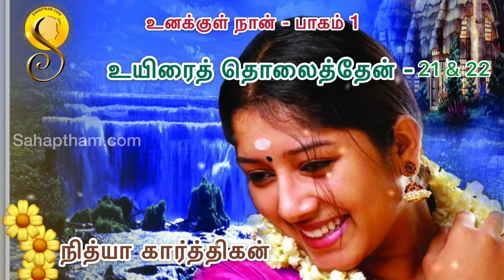Tamil Novel/Uyirai tholaithen 21&22 / உயிரை தொலைத்தேன்/Nithya Karthigan/ New Audio Book/Tamil Story